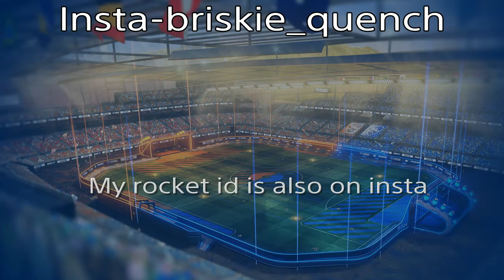Road to champ#5